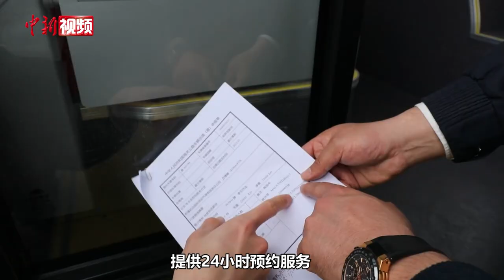千辆中国造新能源客车销往乌兹别克斯坦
3月14日，16辆中国制造的新能源客车在办理完海关查验手续后，由新疆霍尔果斯公路口岸出境，这是乌兹别克斯坦向中国企业采购的1000辆新能源客车订单的首批交付客车。据介绍，该批客车于3月3日从郑州出发，途经新疆霍尔果斯出境哈萨克斯坦，目的地是乌兹别克斯坦首都塔什干。这是乌兹别克斯坦首次大批量引入新能源客车，也是今年以来中国在“一带一路”沿线国家的最大客车订单，包括宇通集团的300辆纯电动客车、500辆天然气客车以及其他公司的200辆新能源客车，这些客车计划在今年5月份前分批次交付。